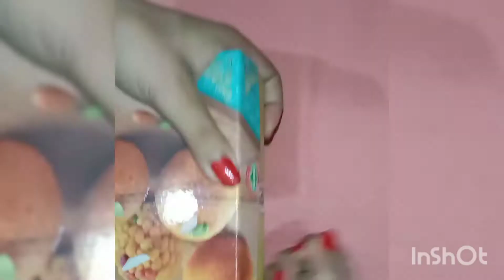How to make silk thread bangle | How to reuse old bangle | beautiful silk thread bangle design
this video goes to how to reuse old bangle.